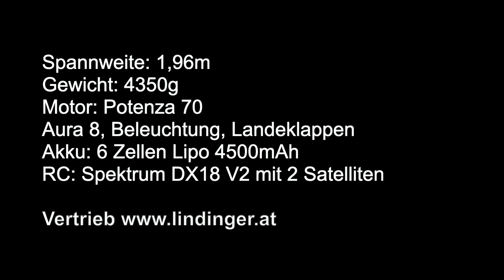Flex Innovations RV8, geht da Kunstflug?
Modell aus EPO mit Aura 8 Stabilisierungssystem
Spannweite: 1,925 m
Laenge: 1,68 m
Gewicht: 4350 g inkl. 4500 mAh Lipo
Motor: Potenza 70 500KV brushless
Regler: ZTW 100A opto mit sep. 10A BEC
Akku: 6S 1P 4500mAh Lipo
Propeller: SR 17,5 x 7